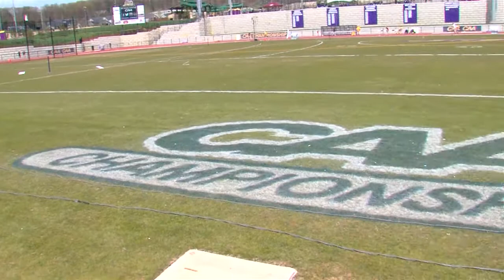2014 Women's Track & Field CAAChamps Recap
2014 CAA Track and Field Championships - Day 2
Hosted by James Madison
May 3rd, 2014 Harrisonburg, VA